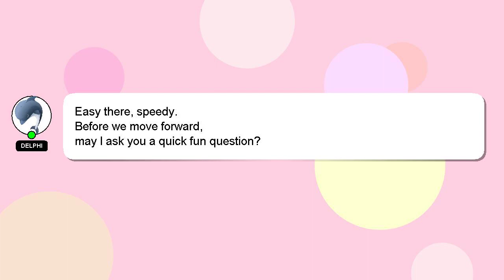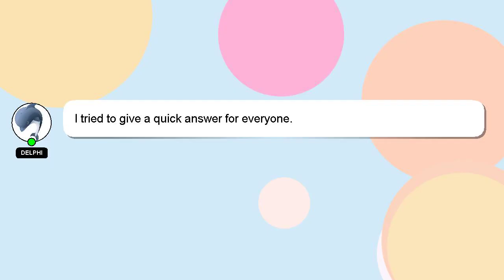C++ : Get the return type of a method from a member function pointer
of : type return from a the function a method C++ member Get pointer